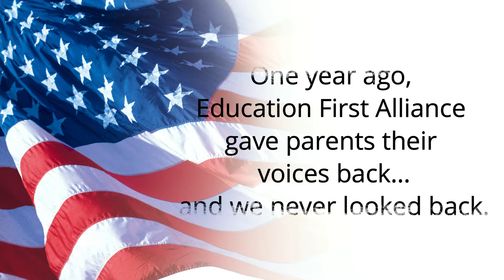Year One, Restoring Merit And Morality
One year ago, Education First Alliance gave parents their voices back...and we never looked back.